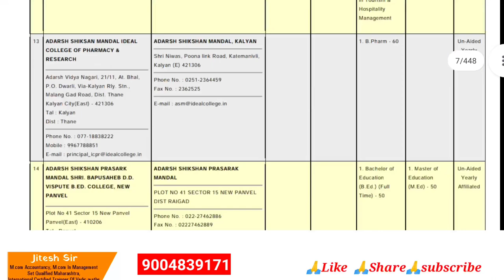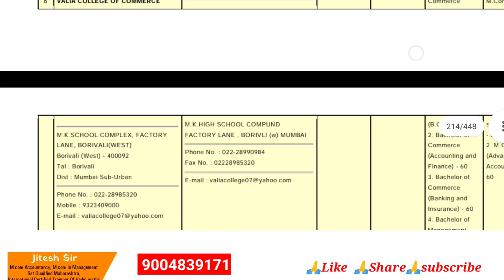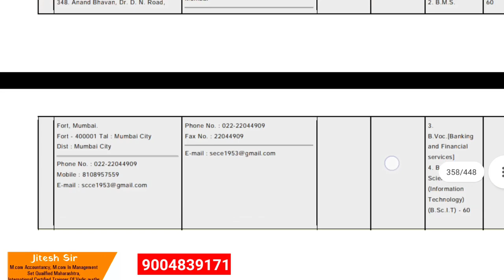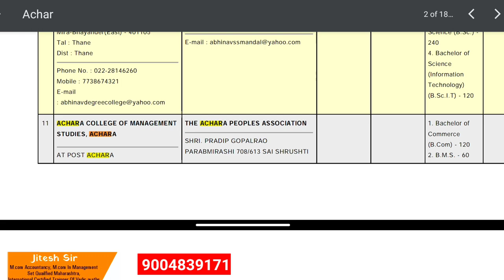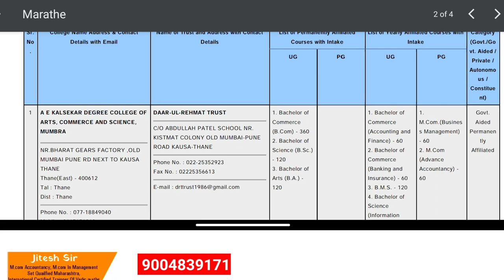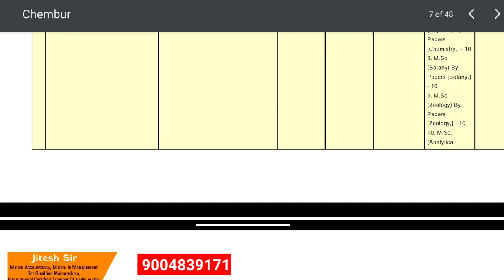Intake of Mumbai University College|List of Mumbai University College Aided & Unaided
Mumbai University admission 2022|ऐसे भरो form  💯 merit mein naam Ayega|How to Edit admission form|
Goodnews Mumbai University Registration/Edit college form started  again Last date 26 july 2022||
4th Merit list|When College form Will reopen|How to apply 4th merit list process|Mumbai University|
Kya apka 3rd Merit naam aayega? MUMBAI University Will Released 4th merit list HSC SSC Re-exam Mumbai University Registration form Edit kaise kare|How to Fill college Form 2nd merit 2022 Live Q & A |Mumbai University 1st Merit List||All Doubt solution|With Jitesh sir merit_list_में_नाम_नही_आया _क्या_करे अब# Mumbai_University_Merit_List# Pre Registration date will start